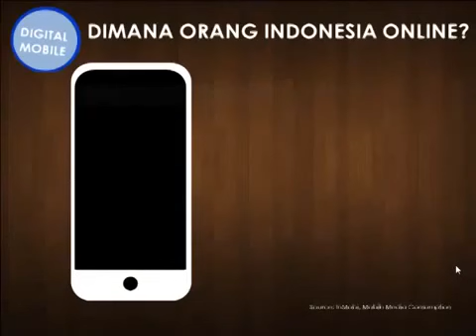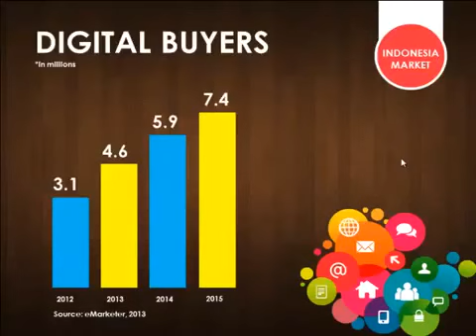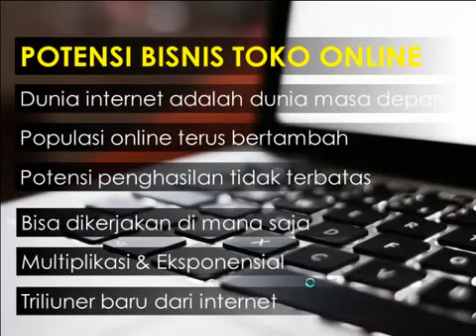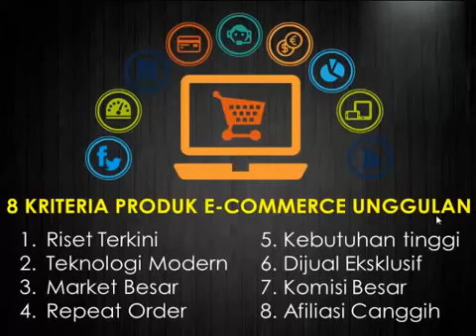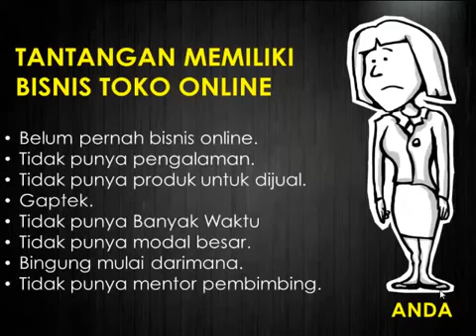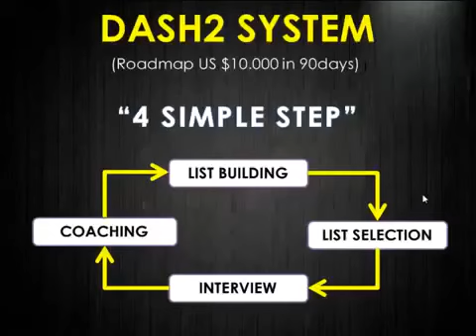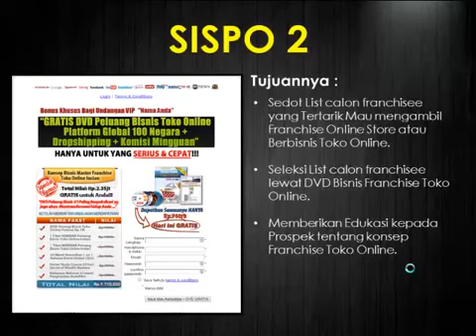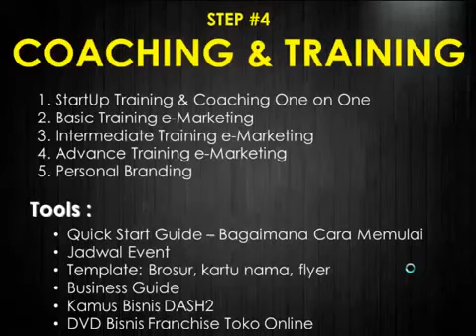Peluang Raksasa di Franchise Online Store Global DASH2 System 5 menit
Bisnis online sudah sangat berkembang dan cara berbisnis pun berkembang dengan di dukung dengam sistem yang tepat akan membuat bisnis online semakin berkembang dan menghasilkan untuk anda